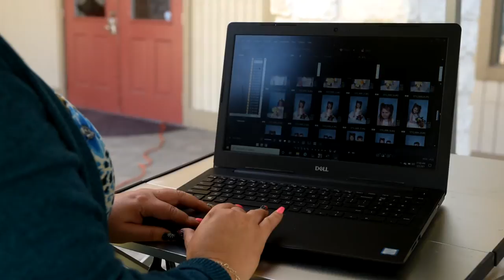FALL 2021 | Teddy Bear Portraits